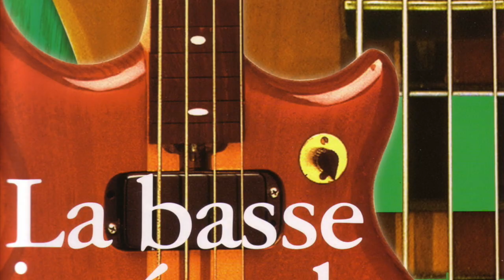Vidéo du moment "Bamboleo" G. King/ C. Cruz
Explications techniques, trucs et astuces en vidéo par Francis Darizcuren sur la base du best seller des méthodes de Basse Electrique : La Basse Intégrale Le célèbre cours de basse Dariz Music "EN LIGNE".